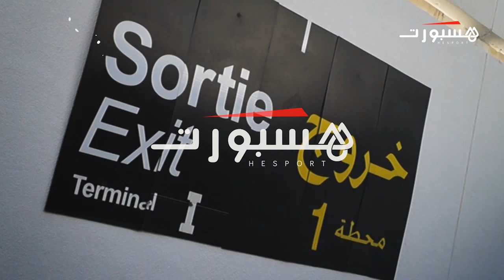بادو الزاكي يعود للمغرب بعد التتويج بكأس الجزائر مع شباب بلوزداد